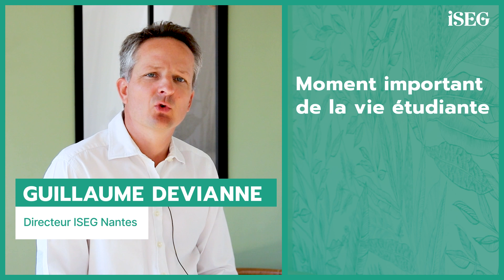La vie associative